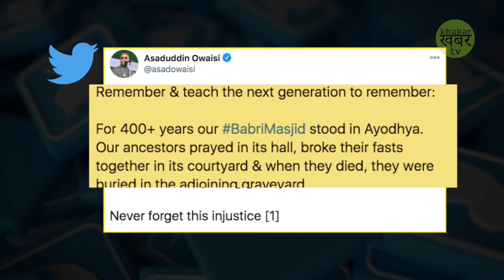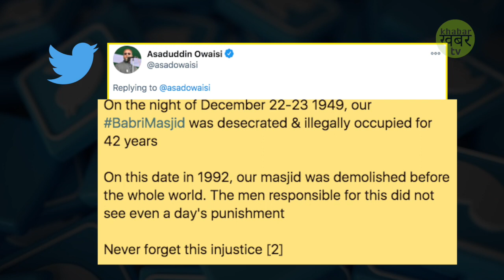देखिये ओवैसी का बाबरी बरसी पर भड़काऊ बयान देखिये क्या कहा Owaisi Comment On Babri